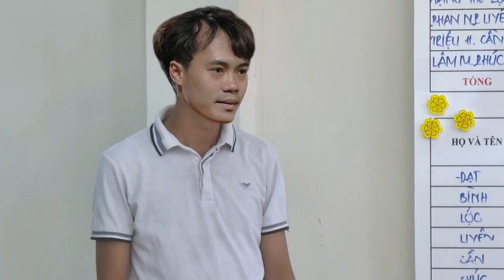THY FREESTYLE đá bóng cùng Team Mạnh bán hành đối thủ & pha đệm bóng cột 2 có một không hai